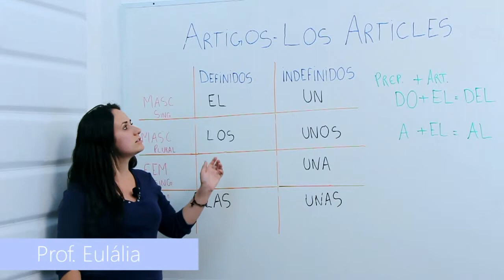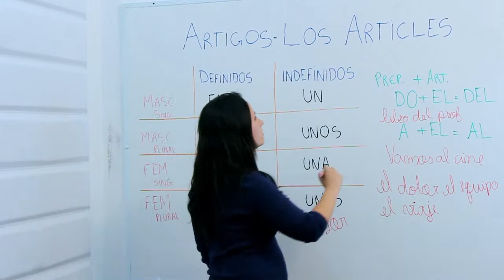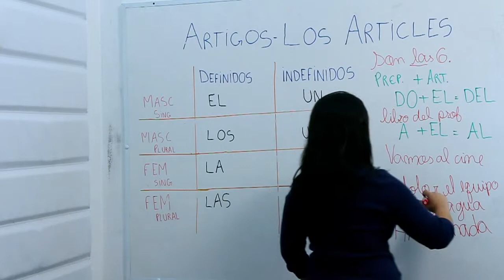Artigos los articles